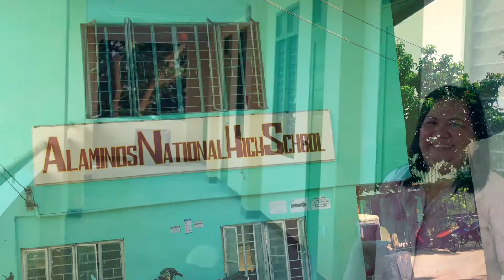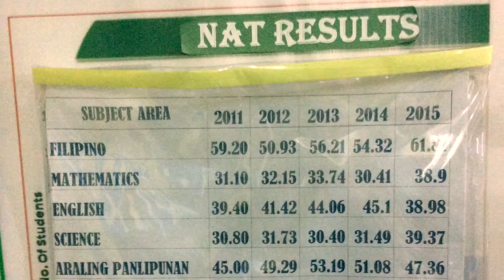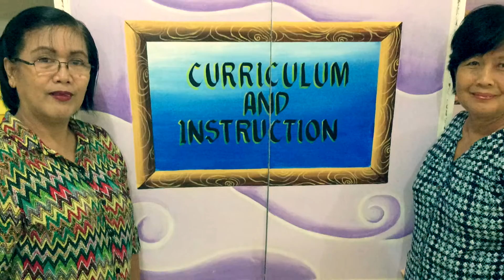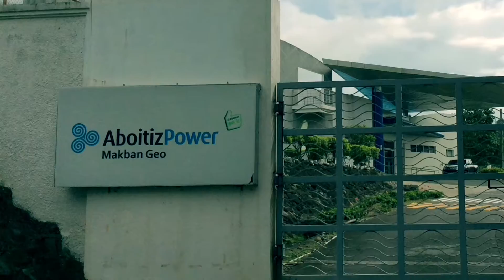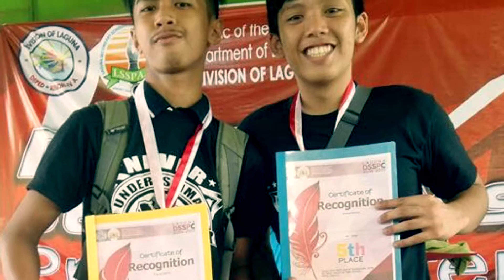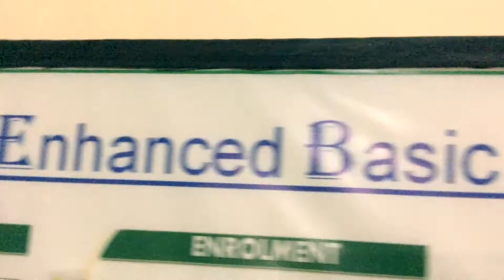ALAMINOS NATIONAL HIGH SCHOOL 2016: a mid-year review